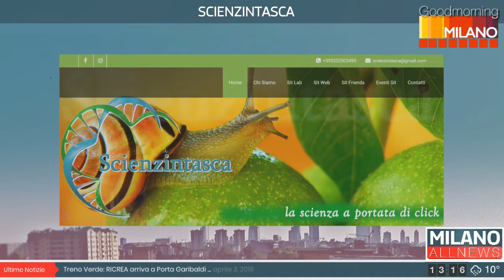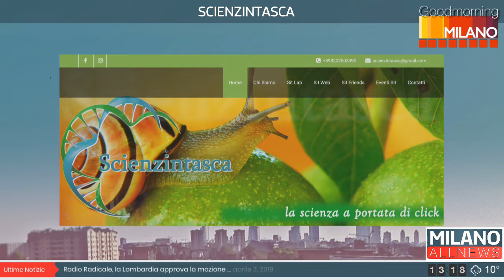GoodMorning Milano 04/04/19 - Scienzintasca